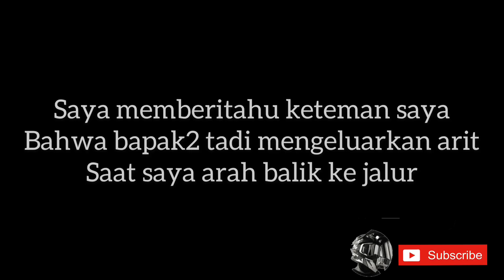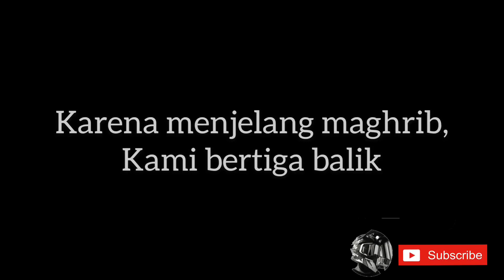Nyore Santuy || CRF Bore up dan KLX Bore up Trabas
Ok teman teman di vidio kali ini Mr Song 08 nyore santai di Desa Karang nanas,Trabas menggunakan CRF 150L Bore up dan KLX BORE UP FULL di jalur yang sangat licin. Saksikan keseruan pada hari ini Jangan lupa subscribe like, komen dan share ke teman teman yang suka ngetrail, jangan lupa loncengya di pencet agar tidak ketinggalan vidio terbaru dari Mr Song 08. Terimakasihh.